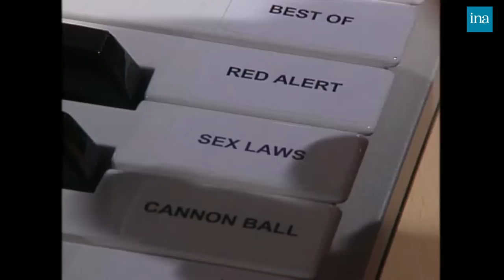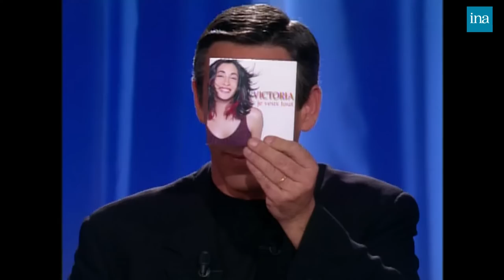Tout Le Monde En Parle de Thierry Ardisson avec Anthony Delon, Jean-Marc Barr … | INA Arditube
Thierry Ardisson reçoit Laurent Baffie, Anthony Delon, Isild Le Besco, Jean Marc Barr, Hervé Bourges, Sarah Abitbol , Stéphane Bernadis, Gérard Presgurvic, Cecilia Cara Et Damien Sargue.

BEST OF : "Tout le monde en parle" n°61.

Anthony Delon  évoque ses parents (Alain Delon), leur divorce, son enfance, Georges BEAUNE qui est son agent. Les relations avec son père. Thierry ARDISSON évoque quelques faits divers qui ont émaillé sa vie personnelle, ses excès auxquels il réagit.
- INTERVIEW UP & DOWN : Anthony DELON

Isild Le BESCO  évoque son début de carrière.
  INTERVIEW PRISE DE TÊTE : Isild Le BESCO.

Jean-Marc BARR   retrace sa carrière et sa trilogie sur l'amour, "Lovers" et "Too much flesh" pour le deuxième.
INTERVIEW ALERTE ROSE : Jean Marc BARR.

Hervé BOURGES, ancien président du CSA  évoque son goût pour le théâtre. Il évoque la privatisation de TF1. - Extrait de la Conférence de presse de 1993 au cours de laquelle Thierry ARDISSON tenait tête à Hervé BOURGES.
LA QESTION QUI TUE : Hervé BOURGES. Pour quelle raison le CSA a accordé deux minutes de plus de pub par heures ?
- ITW NULLE : Hervé BOURGES

Sarah ABITBOL et Stéphane BERNADIS parlent de leurs carrières de patineurs artistiques.

Gérard PRESGURVIC, auteur, compositeur de mélodie pour "Roméo et Juliette".    et interview de Cecilia CARA et de Damien SARGUE, les interprètes de la comédie musicale.